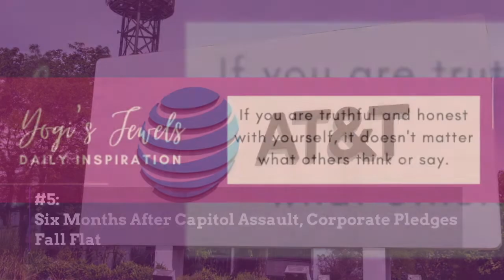What You Need To Know — July 8, 2021: Eric Adams Wins; Coronavirus Update; NBA's Justice League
1. Eric Adams Wins Democratic Primary in NYC's Mayoral Race

What You Need To Know:

In one of the largest groups of political candidates, in one of the most complex forms of voting, Eric Adams has emerged as the winner of the Democratic primary in the race for mayor of New York City.

2. Attica Scott, Sponsor of 'Breonna's Law', Running for Kentucky House Seat

Progressive community activist Attica Scott has announced she's running for Congress. Scott will challenge Rep. John Yarmuth, a powerful Kentucky Democrat who is now the chairman of the House Budget Committee.

3. Coronavirus Update: Delta Variant Dominates in U.S. As Global Deaths Hit 4 Million

What We Need To Know:

The Delta variant is now the dominant strain of Covid-19 in the U.S.

4. Big Shoes to Fill: NBA's Justice League

Portland Trail Blazer Carmelo Anthony stands tall as the inaugural winner of the Kareem Abdul-Jabbar Social Justice award.

5. Six Months After Capitol Assault, Corporate Pledges Fall Flat

Following January 6, in which members of Congress sought to overturn the Electoral College vote, by denying the presidency to Joe Biden on the false grounds that voting fraud stole the election from Donald Trump, significant corporations promised to support the fight for democracy.